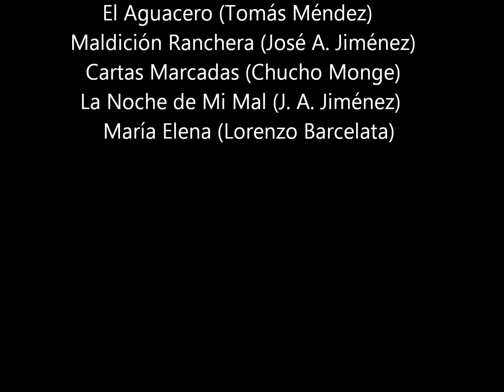MARÍA ELENA MARQUÉS y el TRÍO TAMAULIPECO, Varias.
María Elena Marqués:  "El aguacero", de Tomás Méndez Sosa.  Maldición Ranchera, de José A. Jiménez. "Cartas Marcadas", de Chucho Monge.  "La Noche De Mi Mal", de José A. Jiménez.  "María Elena", de Lorenzo Barcelata.
Acompañada por el Trío Tamaulipeco de los Hnos. Samperio.